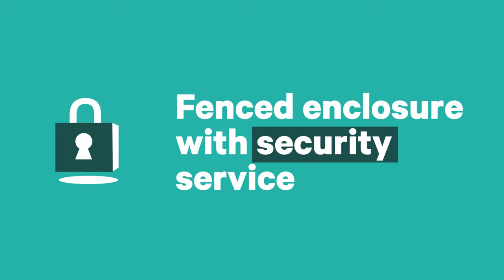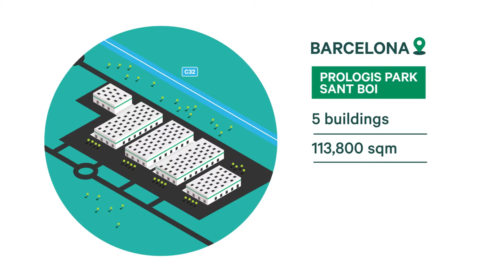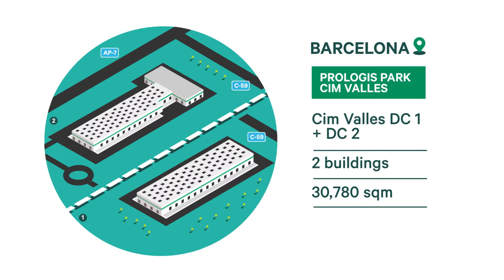PROLOGIS SAN FERNANDO MOVIE